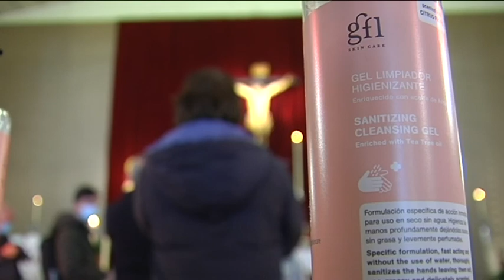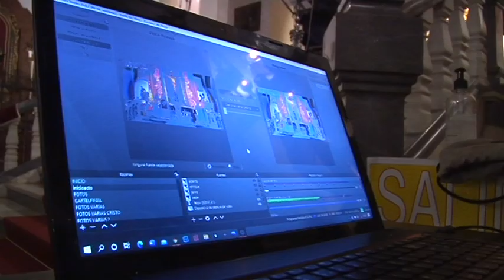GRANADA COFRADE Miércoles 21 de Julio de 2021